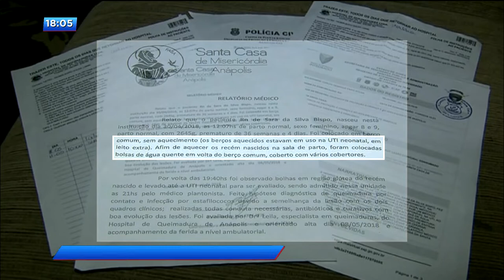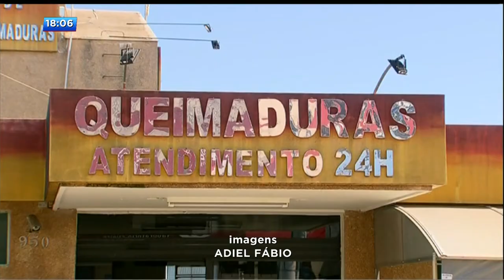CA - Recém nascida é queimada em hospital - 18-05-2018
Em Anápolis, uma bebezinha sofreu queimaduras de terceiro grau no dia em que ela nasceu. O hospital teria colocado bolsas de água quente no berço da menina.